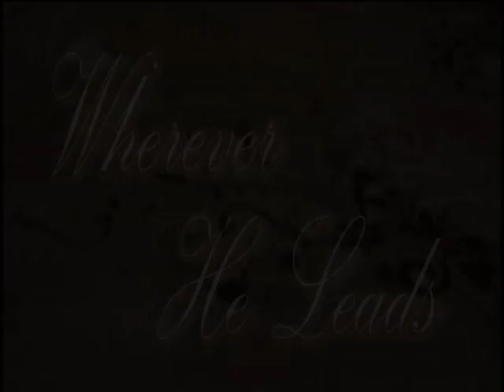Wherever He Leads with Rev Michelle Mihalakis - 2/23/2016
#4-22 with Rev Michelle Mihalakis of "Gospel Strategies".  Join Michelle as she brings Bible Teachings to your home.